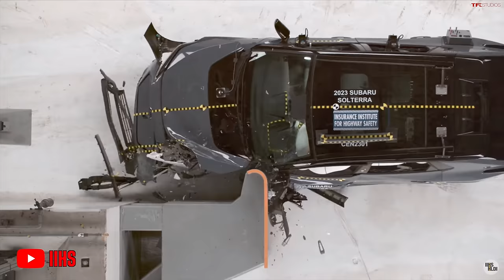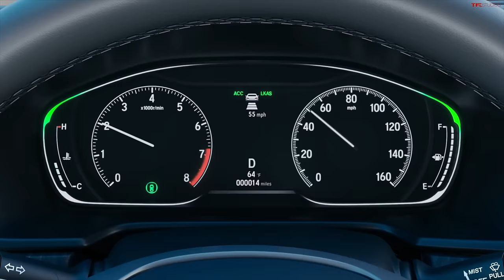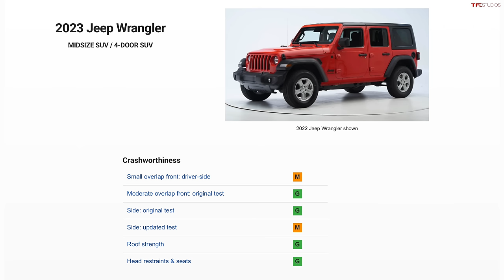Lots Of Cars Lose Their Awards: New IIHS Test Shakes Up 2023 Safety Results !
In this video, Tommy and Kase cover the latest IIHS Top Safety Pick and Top Safety Pick+ results. The list is shorter than it was last year, and these are the reasons why!